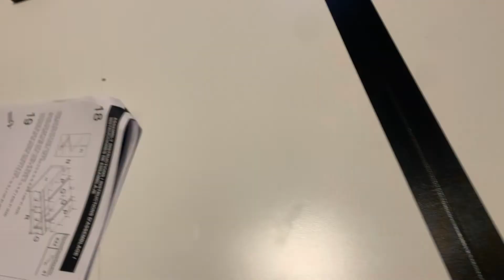My Daddy Got On To Me 😩 | Nursery Shenanigans + Hair Errands | PVO with Precious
Heeyyyy PVO family, we're back with another upload. As you all know my nephew is getting really close to making his grand entrance. As we prepare for his arrival, we are getting a few things put together for his nursery. Hunny my daddy said put that phone DINE* and help 😂😂😂😂 lol I am weak!!!

X Instagram (personal page) | pvowithprecious

X Instagram (business page) allthingsprecious

- Very welcoming to all small businesses for reviews, promotions, testings, etc.

FAQ:
Age| 26
Inspiring Entrepreneur